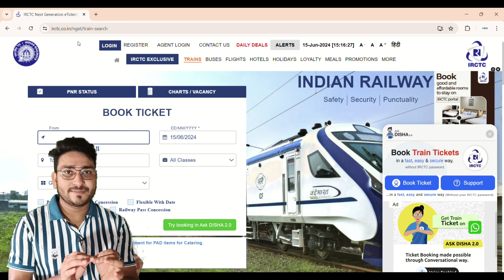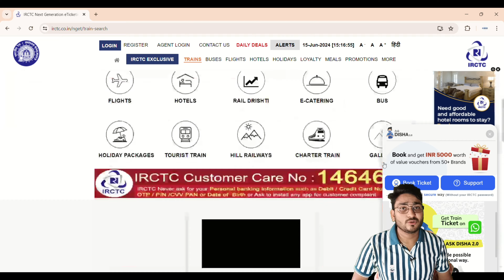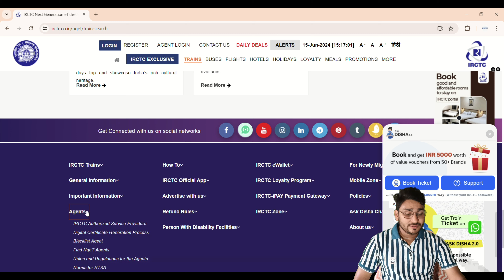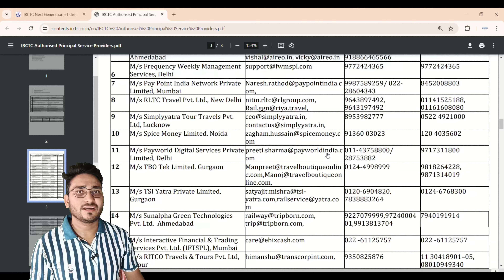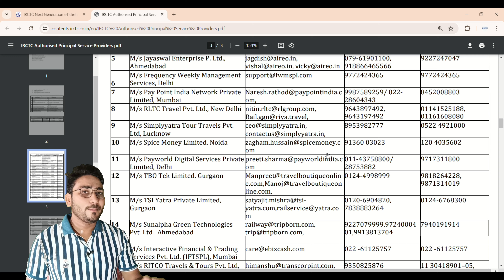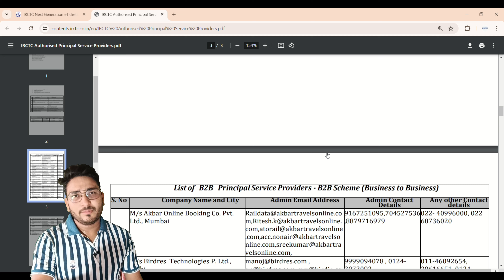IRCTC Agent ID Kaise le l Complete process 2024 l irctc agent registration in hindi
IRCTC Agent ID Kaise le l Complete process 2024 l irctc agent registration in hindi @RoshanRanjan88

Note:- We are not Providing any railway ticket booking service.

Note:-
All the information gathered by the internet. Please, research and contact customer care before taking any decision. For any incidents that happen with you our channel will not be responsible.